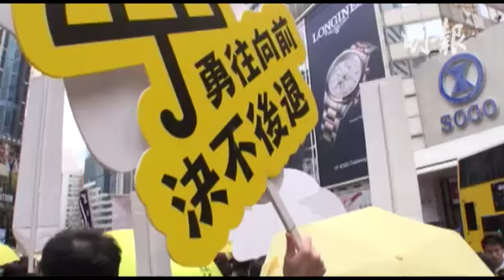遊行人數1.3萬少於預期5萬 民陣稱反映市民抗爭方式多元化 (2015/02/01)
【明報即時新聞】民陣今日下午發起爭取真普選遊行，大會宣布有1.3萬人參與。

民陣召集人陳倩瑩認為，雖然沒有預期中的5萬人參與，但1.3萬人仍是一個不少的數目，不應該視為市民接受政改方案「袋住先」，否則特首梁振英將是「玩火自焚」。

陳倩瑩又表示，市民選擇的抗爭方式較以往更多，例如早前的雨傘運動、「購物」等，遊行只是其中一種，她表示日後民陣也會檢討，社會是否需要新的抗爭方式。